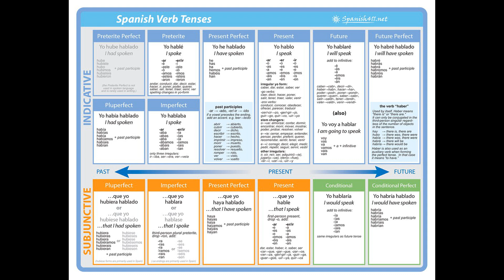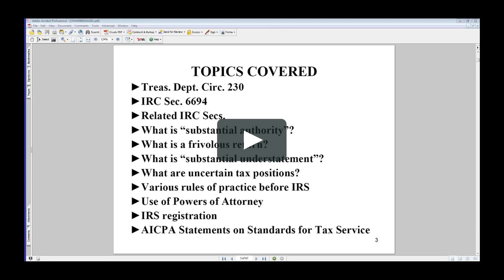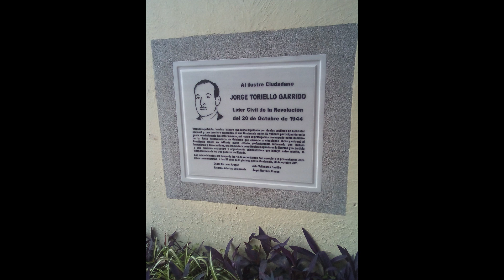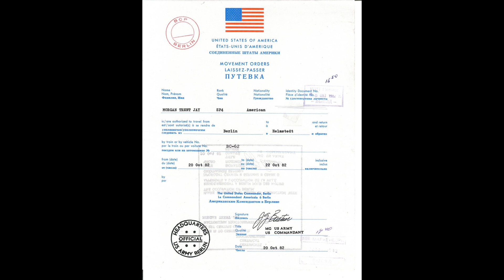Francisco Javier Arana: Full Video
Video Outline:

(00:00:00) - Wikiaudia Channel Intro
(00:00:12) - Francisco Javier Arana
(00:00:14) - Early and personal life
(00:01:02) - October revolution
(00:03:38) - Chief of the Armed Forces
(00:06:34) - Death

Summary:

Francisco Javier Arana Castro (American Spanish: [fɾanˈsisko xaˈβjeɾ aˈɾana ˈkastɾo]; 3 December 1905 – 18 July 1949) was a Guatemalan military leader and one of the three members of the revolutionary junta that ruled Guatemala from 20 October 1944 to 15 March 1945 during the early part of the Guatemalan Revolution. A major in the Guatemalan army under the dictator Jorge Ubico, he allied with a progressive faction of the army to topple Ubico's successor Federico Ponce Vaides. He led the three-man junta that oversaw the transition to a democratic government, although he was personally reluctant to allow the elected President Juan José Arévalo to take office in 1945. He served as the Chief of the Armed Forces in the new government until 1949. On 18 July 1949 he was killed in a shootout with supporters of the Arévalo government after he threatened to launch a coup.